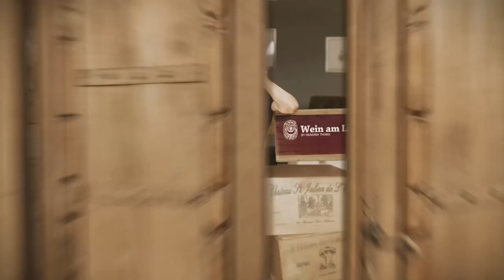Wein am Limit - Folge 394 - Unfiltered Underdogs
Liebe Walinauten,

mögt Ihr lieber klaren oder naturtrüben Apfelsaft? Für uns ist das kein Dogma, aber die Tendenz geht Richtung trüb. Es ist erstaunlich, letzte Woche haben wir eine Verkostung mit Weinliebhabern gehabt und alle hatten ganz unbefangen viel Spaß im Glas. Es sind meistens Fachleute oder alteingesessene Instanzen, die sich an dieser Machart stören. Es gibt keinen Grund dazu, außer dass man eventuell mehr Arbeit und Aufklärung zu leisten hat. Aber hey, hey, hey... das ist doch eigentlich die Aufgabe der Profis.

Was ist anders an ungefiltert?

In erster Linie ist es die Farbe und die Bedenken vor den (scheinbar unsauberen) Trubteilchen. Der Kunde hat über Jahrzehnte gelernt, dass Wein blitzblank und klar sein muss. Genau wie das Fleisch in der Vitrine dunkelrot und fettfrei leuchten soll oder keine Erdreste am Gemüse sein dürfen, weil man das eben so kennt.

Natürlich, wer seine Weine unfiltriert abfüllt, riskiert die ein oder andere Reklamation. Eigentlich müsste das Thema längst vom Tisch sein, denn die meisten berühmten Weine sind unfiltriert.

Die Frage ist eher welche Menge an Trubteilchen ist zumutbar, also wie viel lässt der Winzer zu, bzw. wie stark filtriert er.  Es besteht immer ein kleines Risiko, dass der Wein einen Hefe-Böckser oder starke Reduktionsnoten bekommt. Dann lieber ein glattes und sauberes Geruchsbild in der Flasche abliefern? Ist das zuviel Sicherheitsdenken? Ein Böckser verfliegt relativ schnell an der Luft und nach dem ersten manchmal etwas verhaltenem Eindruck zeigt sich ein großartiges Geschmackserlebnis. Um das zu erleben braucht es wiederum Geduld, Zeit, Gefühl und vor allem Offenheit. Wir sollten einfach experimentierfreudiger und offener sein, wenn es um Geschmack geht. Uns wären auf alle Fälle so viele tolle Weinerlebnisse durch die Lappen gegangen. Spannende Weine können nicht Mainstream sein, sondern sind individuell und haben Charakter. Zuviel Hochglanz und "Bling Bling“ machen uns doch misstrauisch. Ecken und Kanten dagegen haben noch niemandem geschadet.

Welchen Vorteil haben ungefilterte Weine?

Es ist Geschmackssache, wie alles im Leben. Die Hefe schützt den Wein vor Oxydation, sie ist wie Nahrung für den Alkohol (in der Fachsprache heißt das Autolyse), aber sie wirkt sich ebenso auf Geschmack und Mundgefühl aus. Diese Tatsache kennt man auch vom Champagner, der erst nach dem degorgieren (dem trennen vom Hefetrub) seine Geburtsstunde erlebt.

Also, unfiltrierter Wein ist eine Spur geschmeidiger, weicher und cremiger. Hefe und Trub ergeben leicht nussige Noten und manchmal sogar einen briocheartigen Duft. Nach unseren Erfahrung haben unfiltrierte Stöffchen deutlich mehr Komplexität, Lebendigkeit und Tiefe. Sie sind nicht der Weisheit letzter Schluss, aber sie sind ein Teil einer sich erneuernden Weinwelt, obwohl sie gar keine Neuheit sind. Sie sind ganz selbstverständlich ein Bestandteil einer langen Weintradition und gehören getrunken, geschmeckt und erlebt.

Auf die Vielfalt und mehr Spaß im Glas und sei er gefiltert oder ungefiltert,

Euer Hendrik